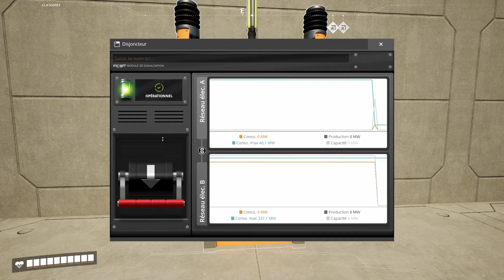Tuto interrupteur et interrupteur prioritaire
Il est temps de s'attaquer au réseaux électrique et de contrôles les coupures !
11:42 Les interrupteurs Prioritaire